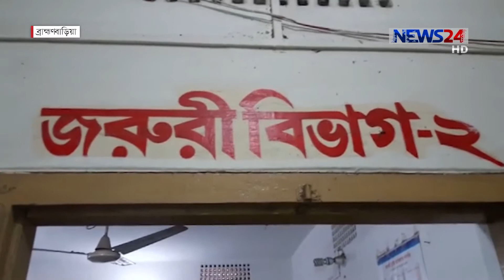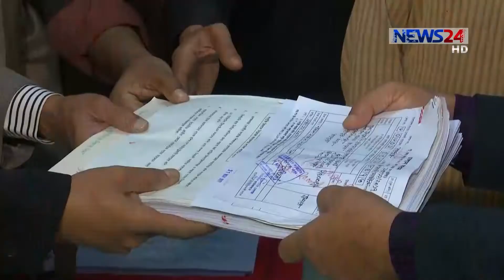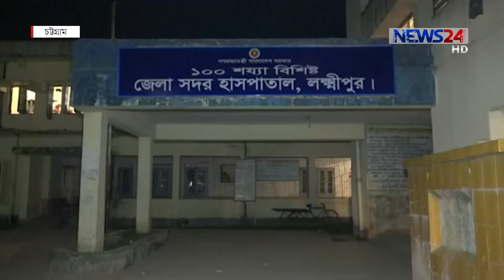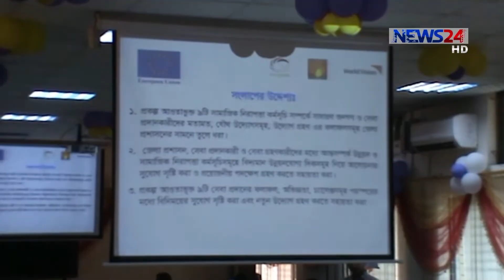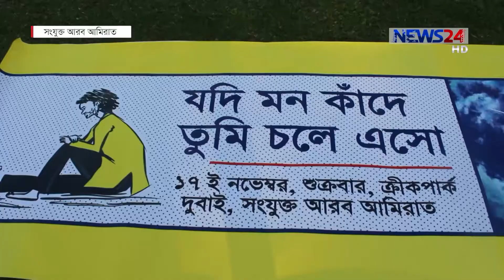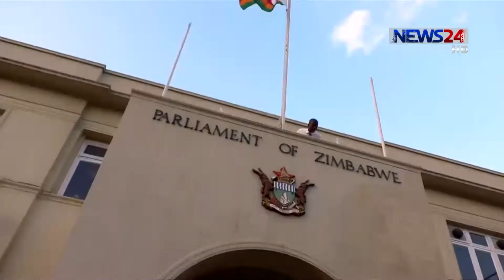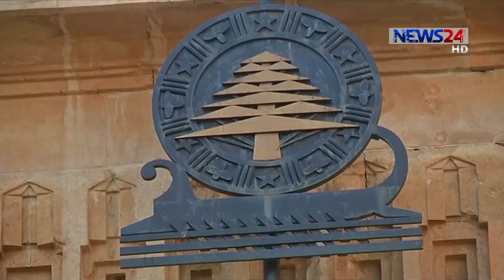NEWS24 সংবাদ at 1am News on 23rd November, 2017 on News24